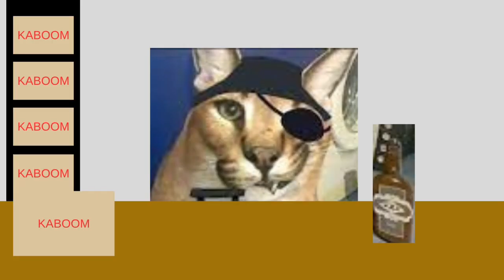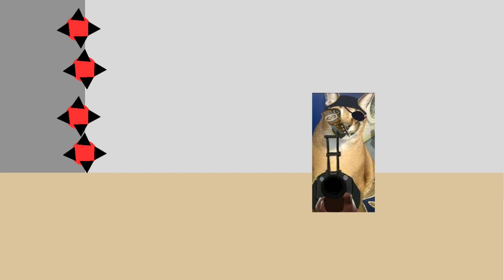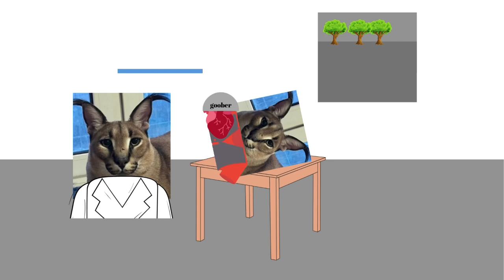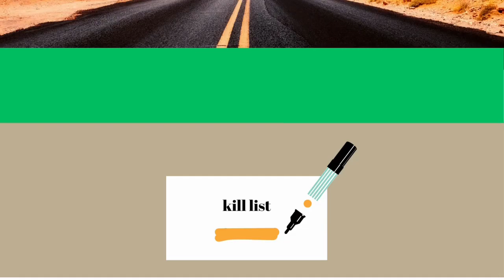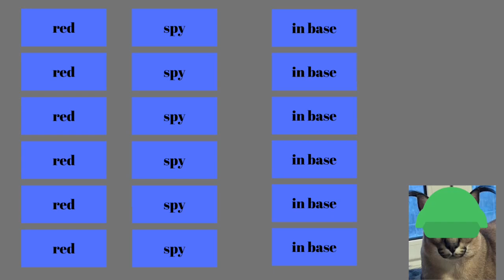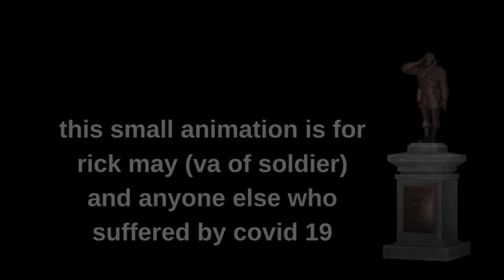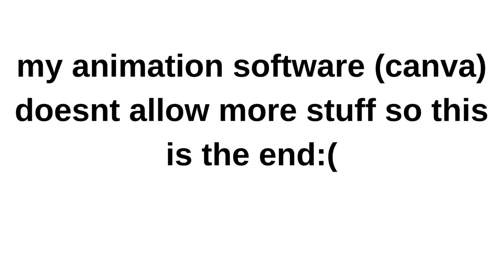meet them all but floppa